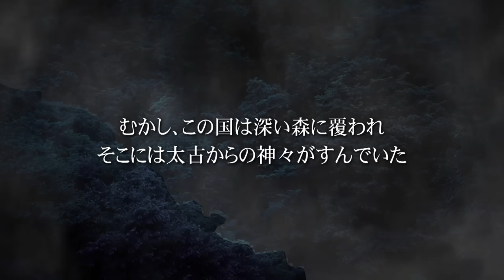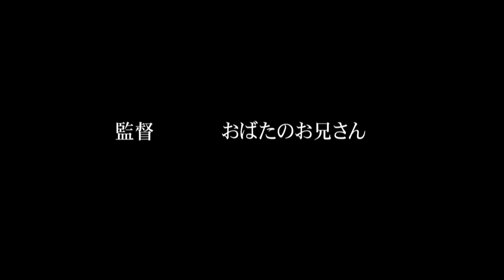実写版『ものののけ姫』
あの『ものののけ姫』が2021年に待望の実写化。スタジオおブリの最高傑作がここにある。
金曜ロードショー『３週連続ジブリ』は、最高なのですが、スタジオおブリ作品の実写版も
そこそこいいので、少しでもご覧ください。ドラマなのか、アニメなのか、あのシーンを再現しています!!!

ロケ地:新潟県魚沼市　栃尾又温泉

協力

【おばたのお兄さんリンク】